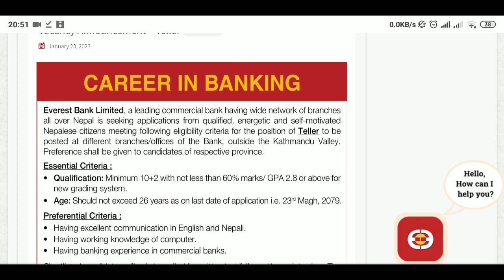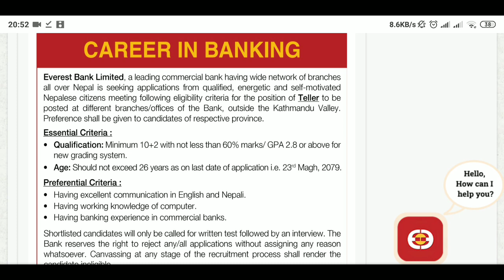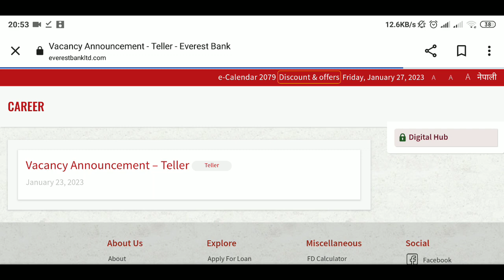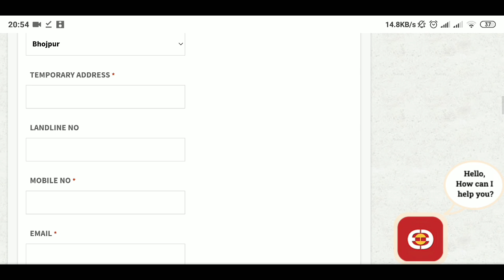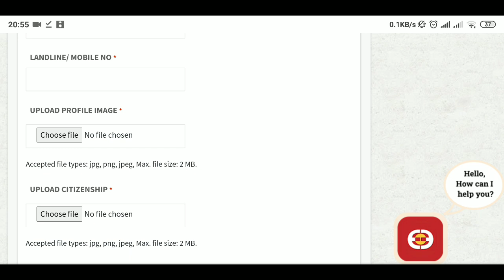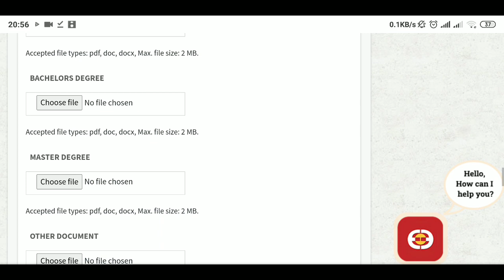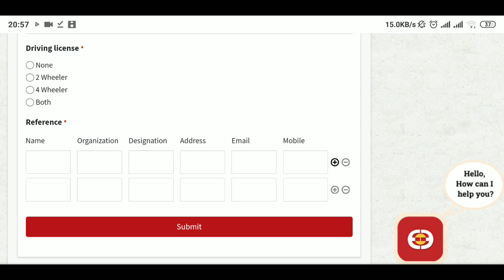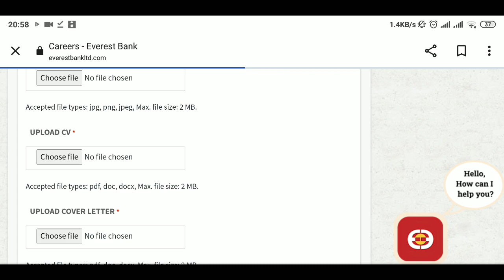Vacancy announcement by Everest Bank Limited // Career opportunity in Everest Bank Limited //